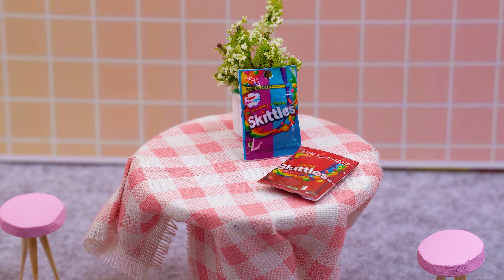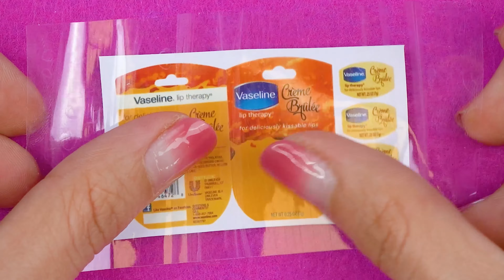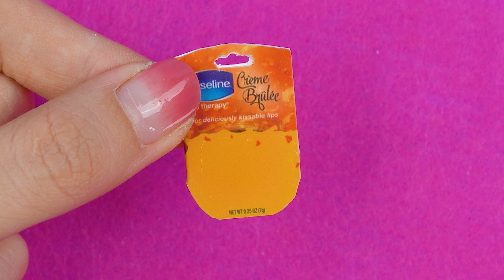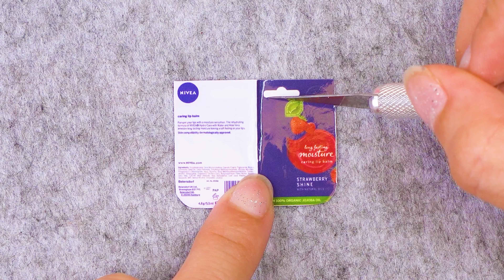16+ EASY DIY MINIATURE IDEAS FOR DOLLHOUSE BARBIE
In this collection of DIY miniature Barbie crafts and hacks, I will show you how to make it simple: mini Skittles, mini White House sliced apples, mini clay lion, mini bear cupcake, mini Colgate tootpaste, mini headband, mini Vaseline lip therapy, mini Fix Pinklite mac, mini Nivea moisture lip, mini Grand Cone ice cream, mini Scottex, mini Retro landline. Watch the video Barbie diy to the end so as not to miss the most interesting and like if you liked.

With this miniature food you can play with dolls in their dollhouse, or on the table, to take with you in your bag. It is suitable for playing not only forbarbie, you can play with other dolls.